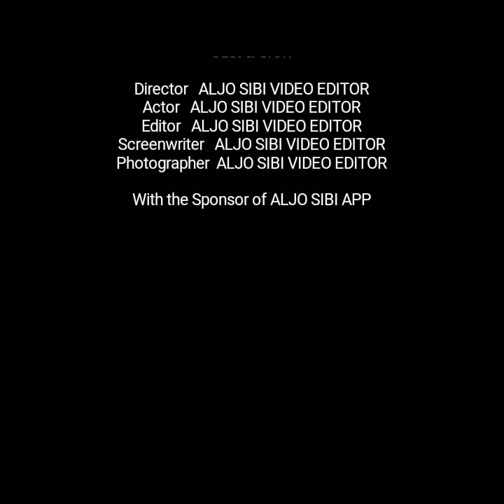ALJO BIKE RIDE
ALJO SIBI KTM RC390 RIDE